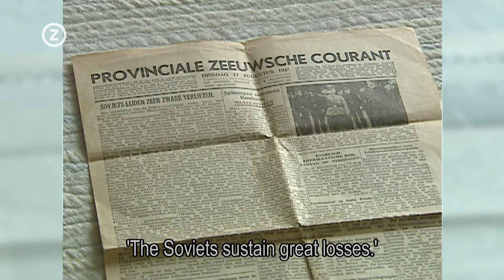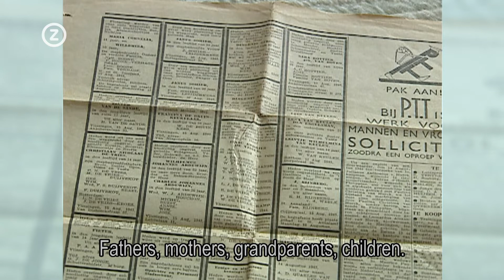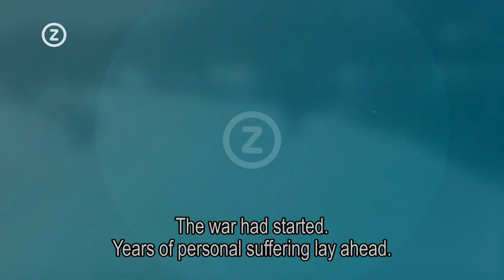LOOKING BACK - 1940-1945 life in World War II (part 1)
On May 15, 1940 the Dutch army gives up all resistance against the German supremacy.
The country capitulates but Zeeland keeps fighting. With so many Peel soldiers and French troops present. they believe they can thwart the Germans. But two days later the fight is lost in Zeeland too. The people of Zeeland get the concept of war drummed into them. Those first weeks of May they will be stunned.. ...to see all the effects of the war. How about this transport of Belgian prisoners of war... ...en route to German prison camps. After Belgium's capitulation on May 28. the soldiers have been disarmed and taken prisoner. They're taken across Zeeland-Flanders to Walsoorden by tram. From there they're taken to German camps. Deze video kwam tot stand in samenwerking met de provincie Zeeland